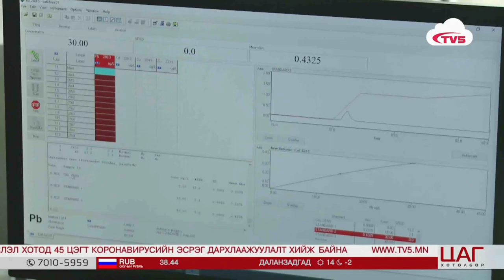Нийслэлийн Mэргэжлийн хяналтын газрын лабораторид 258 сая төгрөгийн тоног төхөөрөмж өглөө